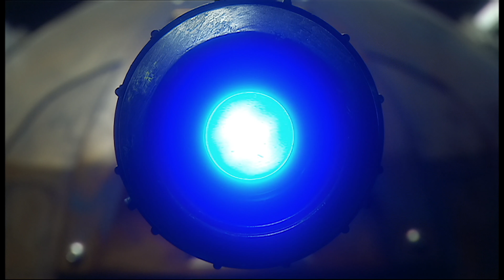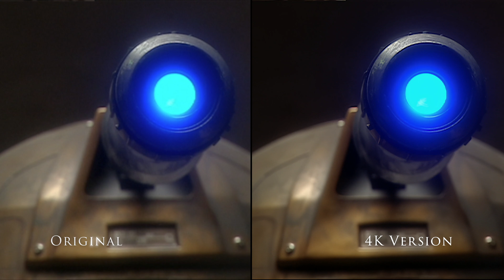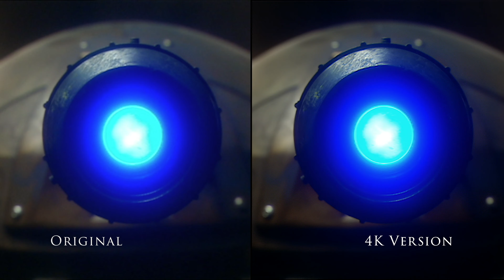Doctor Who | 4k Remaster | The Only Dalek in Existence | Series 1 | 2005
From Series 1, Episode 6, Dalek. The Dalek is revealed in its first onscreen appearance in the modern series. Restored in 4k.

Comparison - 3:31

Original Source - Blu-Ray

Christopher eccleston
ninth doctor
9th doctor
the daleks
the dalek
dalek
the doctor vs the dalek
the time war
doctor talks about the time war
doctor and the dalek
dalek 2005 scene
dalek scene
dalek 2012
4k remaster
4k upscale
HD
High Definition
4kUHD
4K UHD
UHD
Modern Doctor Who
NuWho
Classic Who
Old Who
Classic Doctor Who
old Doctor Who